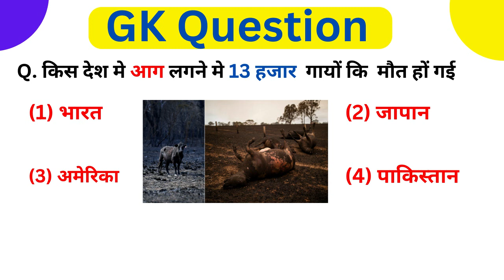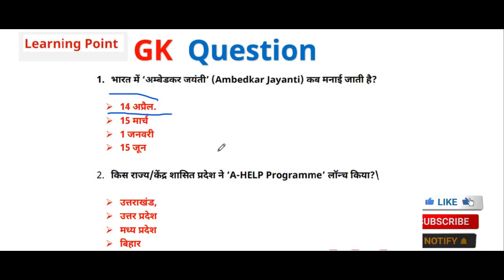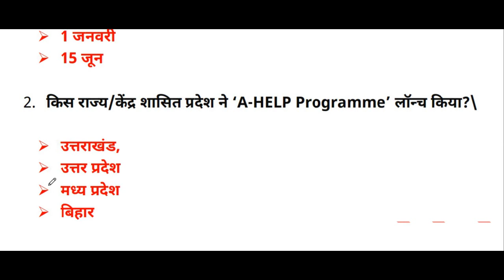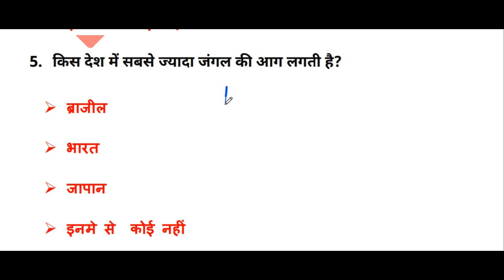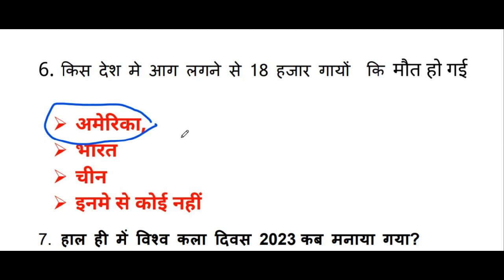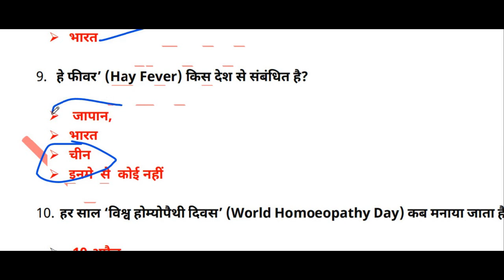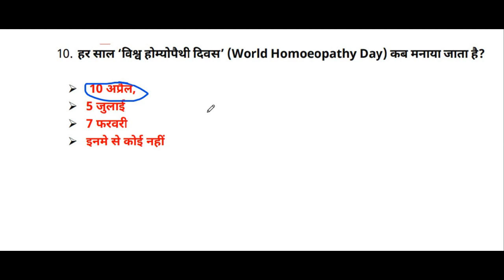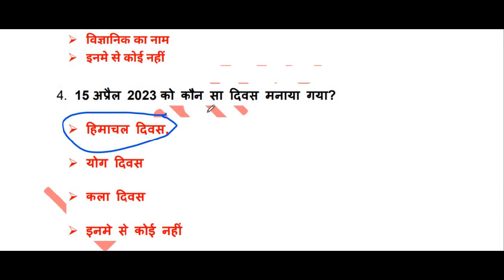New GK Question New Current Affairs SSC UPSC RAILWAY GK Hindi